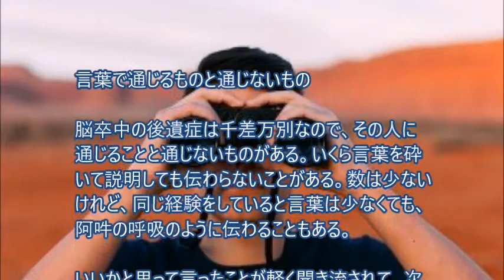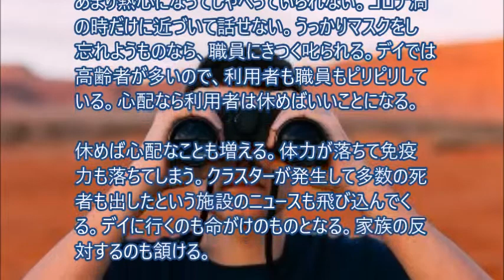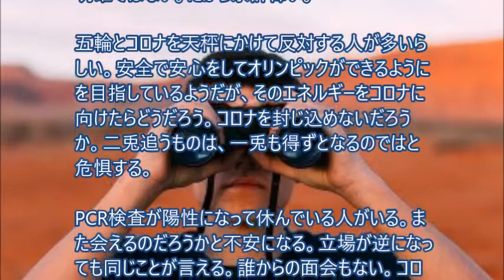言葉で通じるものと通じないもの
言語に後遺症があると伝えたいこともうまく伝わらない。通じるものと通じないものが出てくる。心許ない歯がゆさの中で生きている。未来が見えてこない。